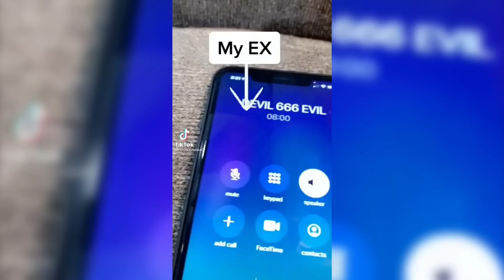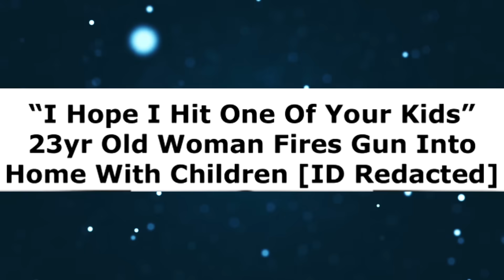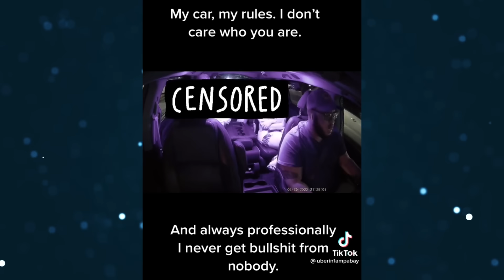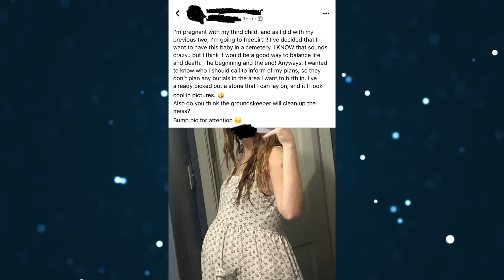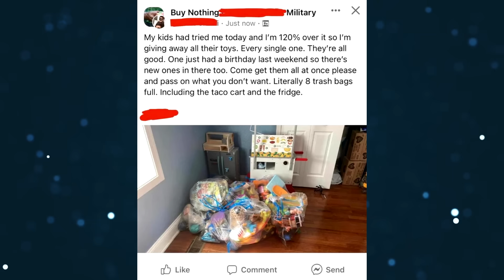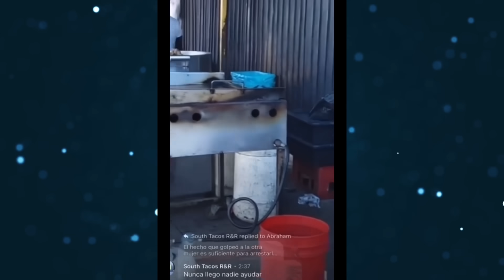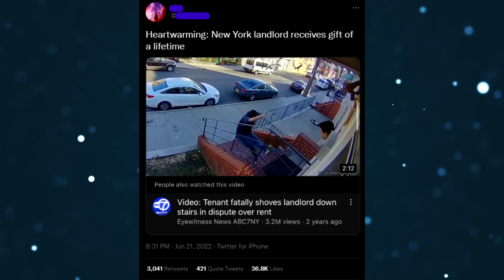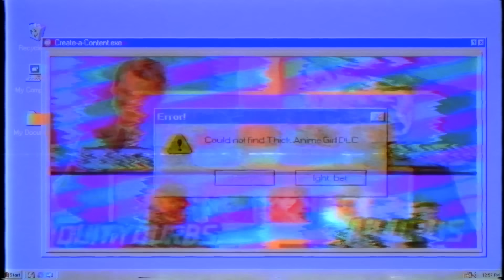r/Iamapieceofsh!t [S2] {17}